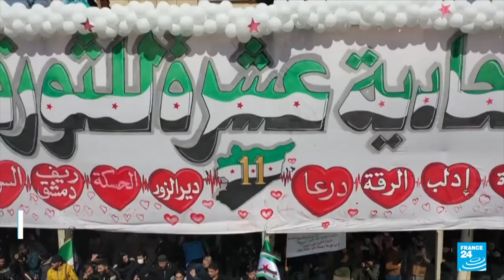How the Middle East Has Reacted to the Russo Ukrainian War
On February 24th, 2022 Russia invaded Ukraine. Now, we all know what can happen when European nations go to war with each other, and the impact these sorts of wars usually have on the global order. It’s hard to say what the future of Europe will be due to this war, and how much this could escalate.. Nonetheless its impact on the 21st century will probably be massive and as a part of understanding that impact we will discuss how the various middle eastern Nations have reacted to the outbreak of this war.

Algorithm Juice:
Ukraine, Russia, War, MiddleEast, Middle East, Israel, Palestine, United States, America, Algeria, Sudan, NATO, South West Asia and North Africa, Maghreb, Morocco